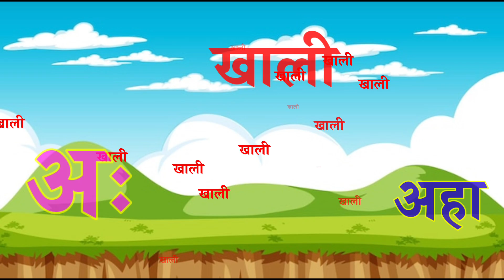अ से अनार, आ से आम, हिंदी वर्णमाला, अआइईउऊ, क से कबूतर, हिंदीस्वरब्यंजन, a se anar, aa ‎@Kaisegyan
अ से अनार, आ से आम, हिंदी वर्णमाला, अआइईउऊ, क से कबूतर, हिंदीस्वरब्यंजन, a se anar, aa se aam @Kaisegyan

अ से अनार, आ से आम, हिंदी वर्णमाला, अआइईउऊ, क से कबूतर, हिंदीस्वरब्यंजन, a se anar, aa se aam

you will get video on daily basis here in easy way to learn with fun.